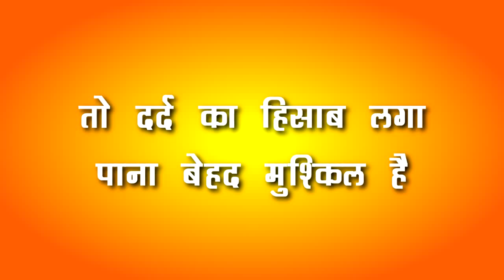AFTER SUSHANT || ज़रूर सुनें! SANJANA के दिल से लिखे वो अल्फाज़, जो आपको बहुत हिम्मत देंगे